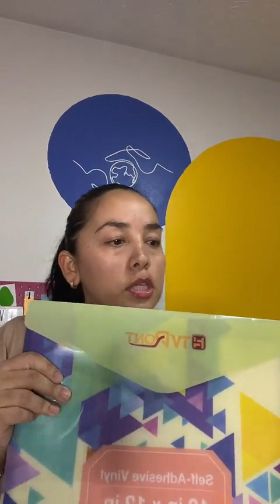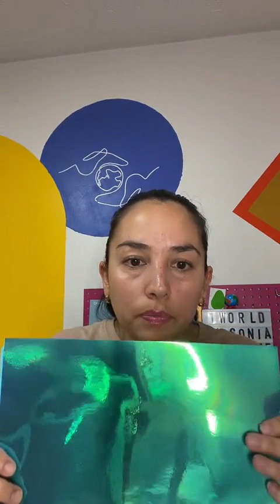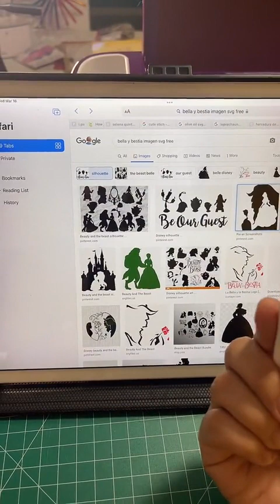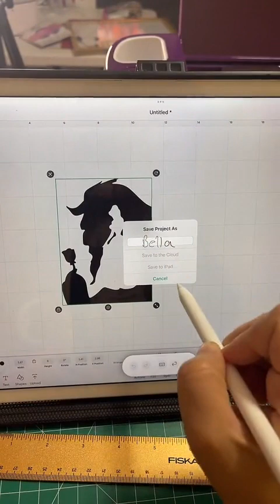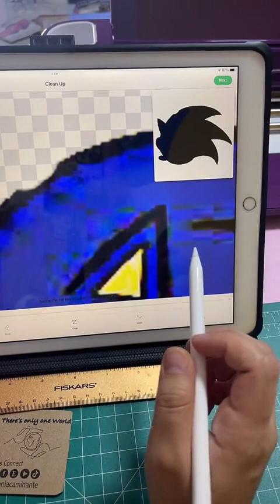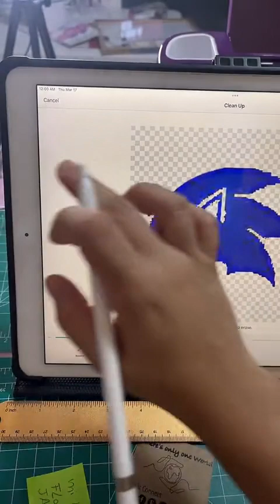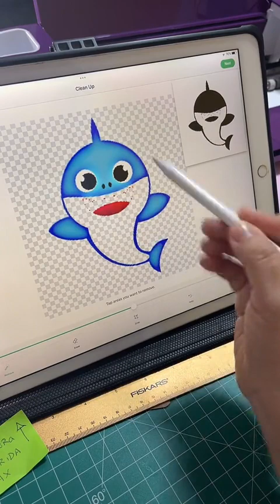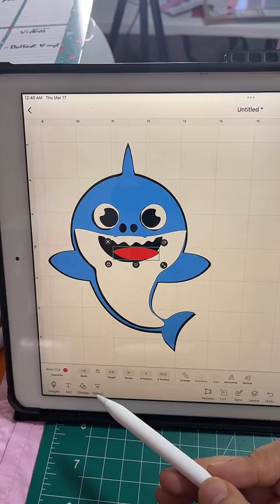Design space Sonic (Disclaimer *** I do not own the rights of the music played in this video***)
*** I do not own the rights of the music played in this video***

En este live limpiamos digitalmente una imagen de la Bella y la Bestia y también una imagen de Sonic.

Espero que les sirva. Saludos. Nos vemos en mis otras redes @soniacaminante
(Insta,face,TikTok,Etsy)